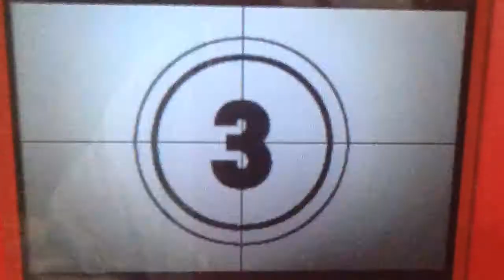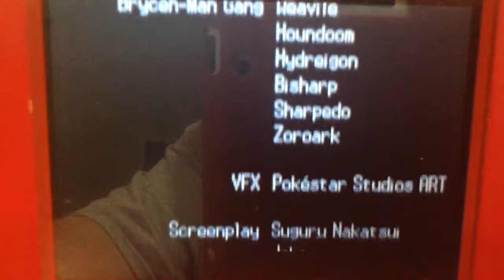Brycen-Man Strikes Back Harder; The Final Showdown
Pokéstar Sudios
Star: Hoodlum/ Scrafty